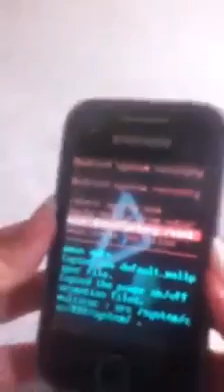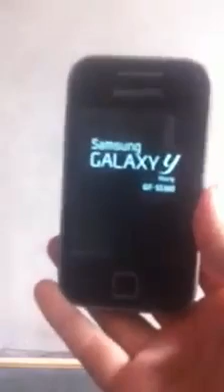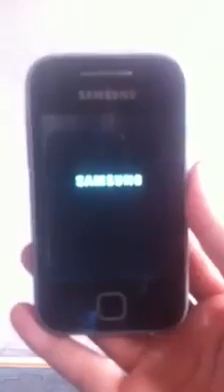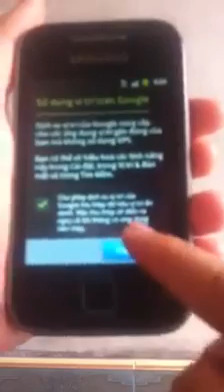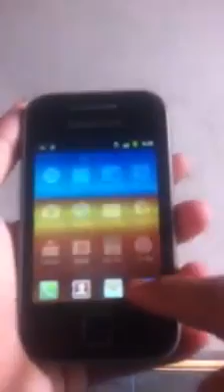Cách phá mật khẩu điện thoại Samsung Galaxy Y